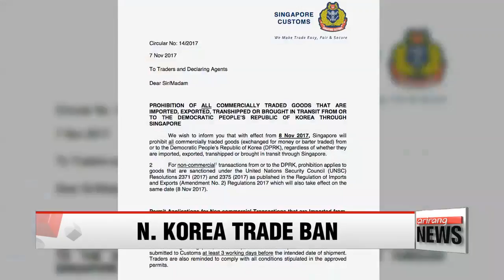Singapore bans all commercial trade with North Korea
싱가포르, 지난 8일부터 대북교역 전면 중단

  It's been confirmed that Singapore has officially banned all trade activity with North Korea, in line with UN Security Council resolutions.
In a letter to traders last week,  Singapore Customs declared that all commercially traded goods would be allowed to come in from or go to the regime as of November 8th.
Non-commercial goods not on the UN sanctions list can be allowed, but those require a permit from the customs agency.
Those found violating the ban will be fined up to 100-thousand Singaporean dollars -- around 74-thousand U.S. -- or three times the value of the goods, and even two years in prison.
The penalties go up for repeat offenders.
Singapore was considered North Korea's seventh largest trade partner, with a trade volume last year of 13 million U.S. dollars.